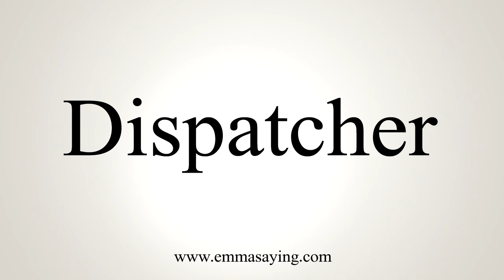How To Say Dispatcher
Learn how to say Dispatcher with EmmaSaying free pronunciation tutorials.